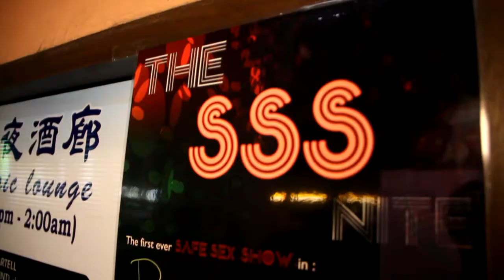SSS Nite Parawan Music Lounge